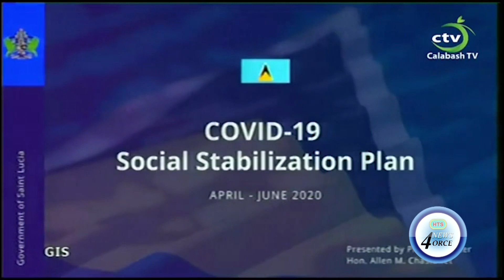PM SAYS PLAN IS NO STIMULUS PACKAGE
And citizens can find out more about how to make claims with the national insurance corporation (NIC) via electronic form, which will be available on the NIC website from monday april 13th, 2020 by visiting stlucia nic.org.